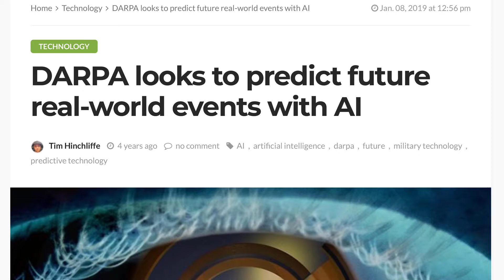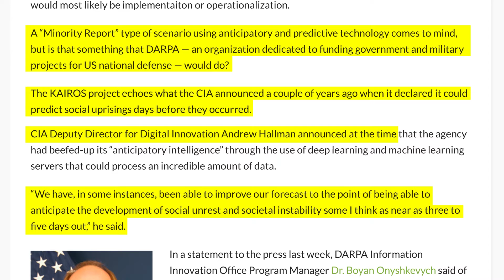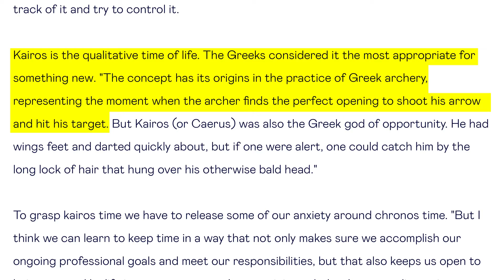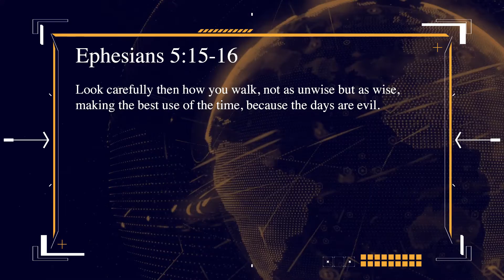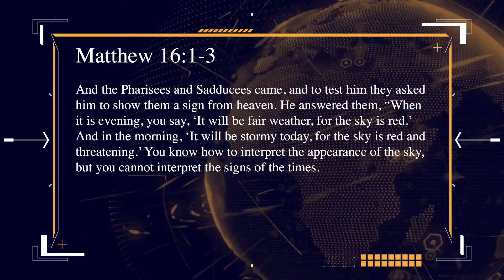DARPA’s Dystopian Pre Crime Program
DARPA has created a dystopian program focused on using AI to predict human behavior, and has found success in predicting social uprisings days in advance. Could this technology be used to target individuals before they have committed crimes?